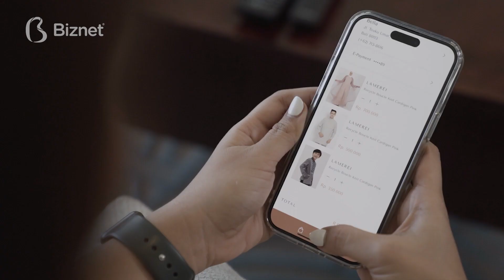Check Out Jadi Makin Sat-Set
Jadi bisa belanja apa aja karena check out jadi makin sat set.